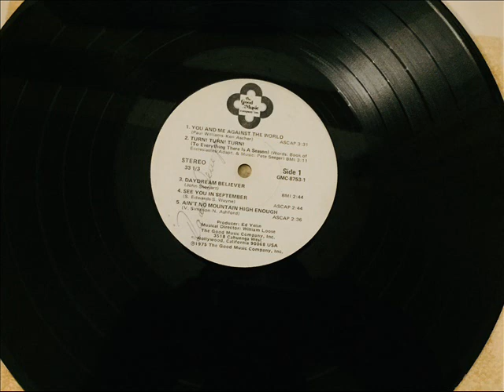The Good Music - Beatiful Music Volume #3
En este disco de éxitos en versiones instrumentales hay temas como: "Turn, Turn, Turn", "Daydream Believer", "Ain't No Mountain High Enough", "See You in Septermber", entre otros.